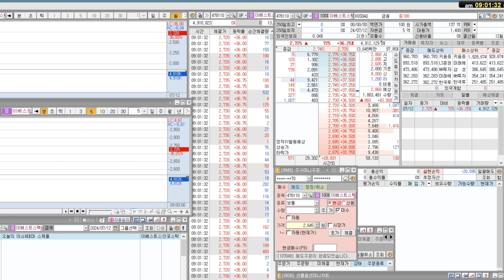이베스트스팩6호 IPO 신규상장, 털렸네요 눈물이 흐릅니다 ㅜ.ㅜ;;;